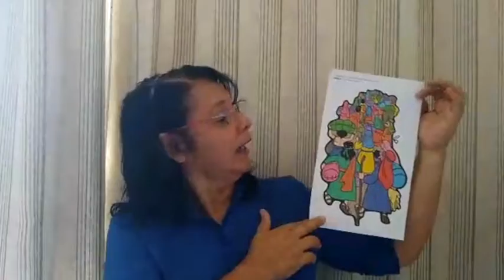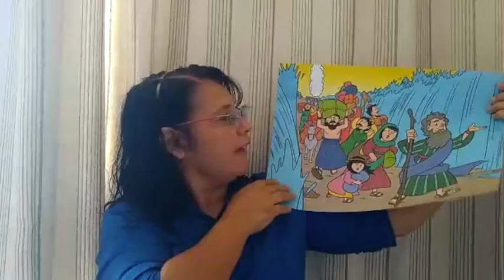T1 Aula#43 - Sueli 4-6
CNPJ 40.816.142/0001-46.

DEPARTAMENTO INFANTIL
Ficha Técnica:
Data: 24/jan/2020
Professora: Sueli
Sala: 4 a 6 anos
Trimestre: 1º
Aula: #43